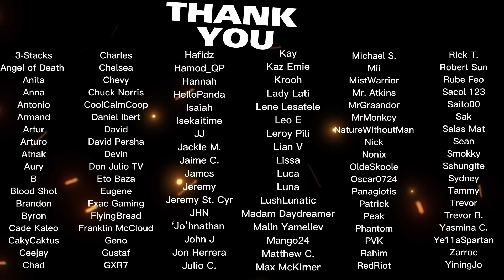Anime Virgins watch 👀 Attack on Titan 2x9 | "Opening" Reaction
Shruti & Dre react to the 9th episode in Season 2 of Attack on Titan | "Opening"

Description
"The Scouts rally and charge in pursuit, but Reiner is not quite himself while the group is trapped in the giant forest until nightfall."